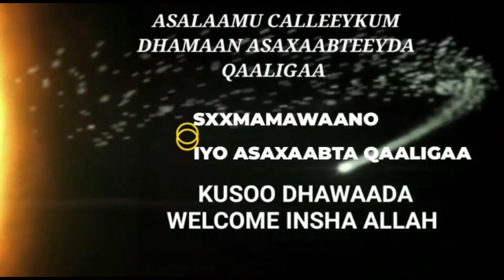soo fiiri hadii aad ka tahay member qolka qalanjo luul iyo qurxinta jirka iyo wajiga🌹